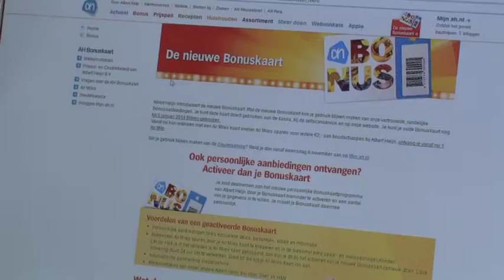Dataprotectie & Privacy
Ulco van de Pol, oud lid college Bescherming Persoonsgegevens